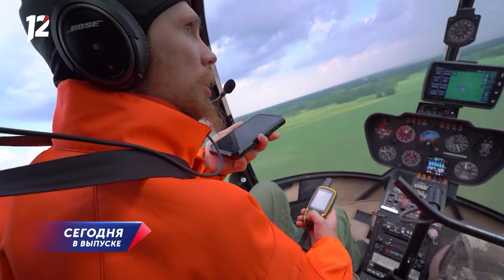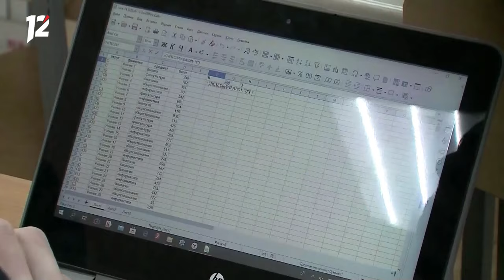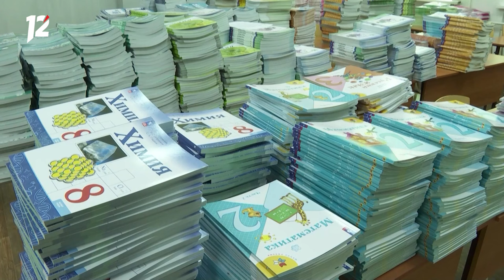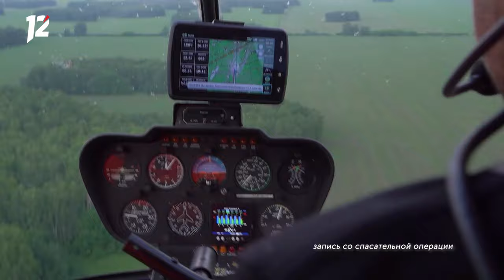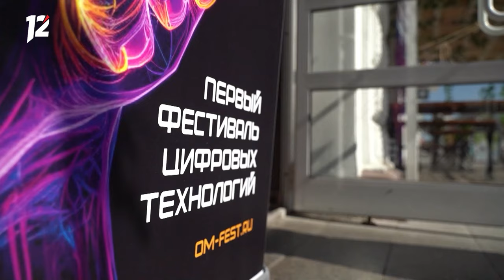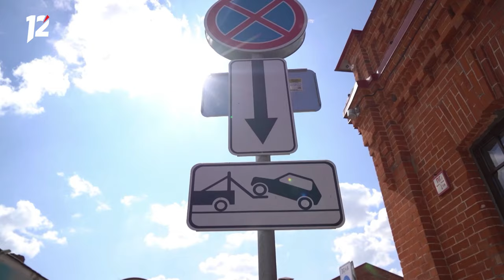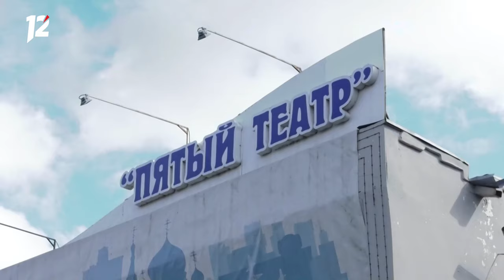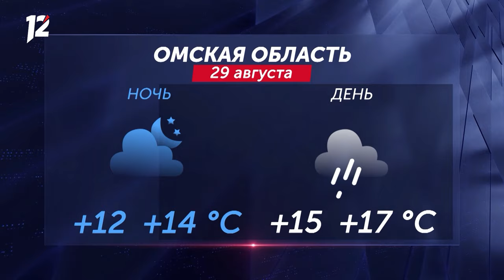Пятиэтажка утопает в кипятке / День военного врача / Штрафы за парковку. Новости Омска